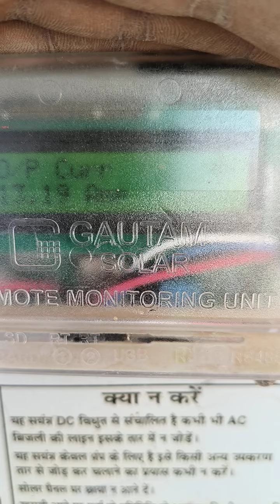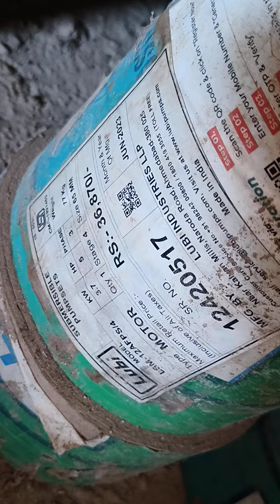10hp सोलर पर 5hp की दो मोटर चलती हुई#solar